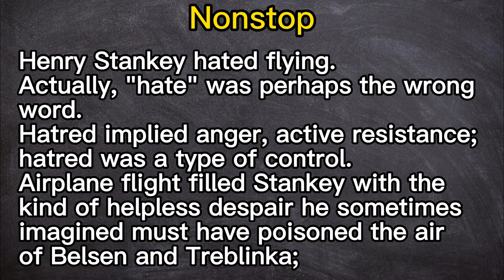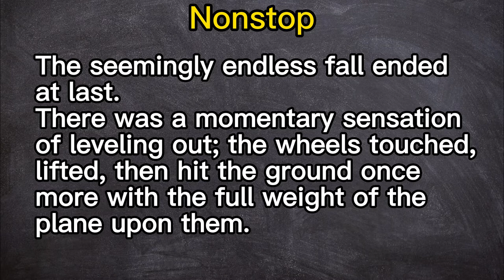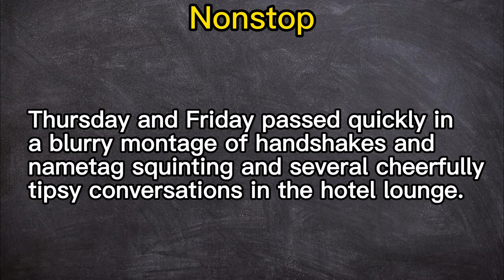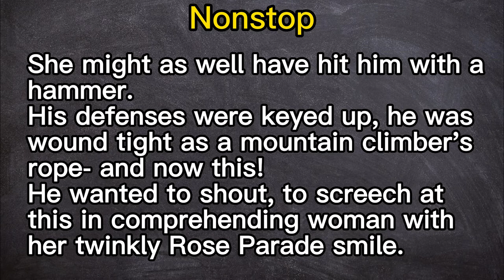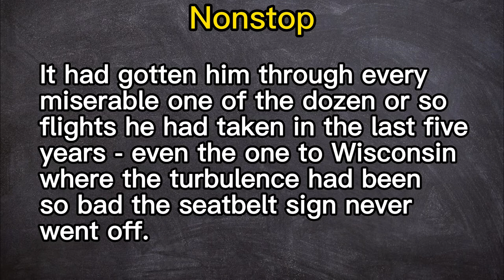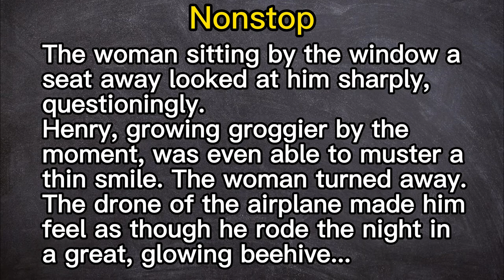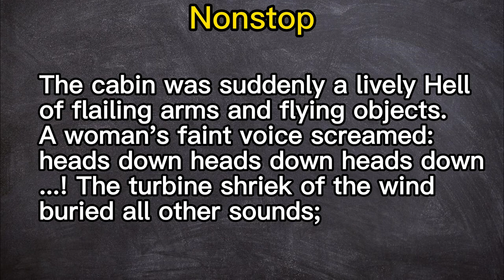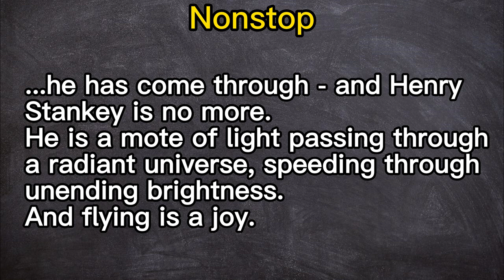Learn English Through Story ★ Subtitles: Nonstop.